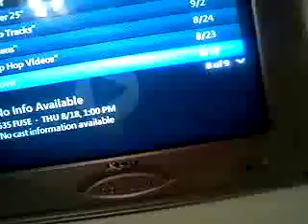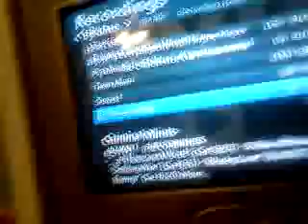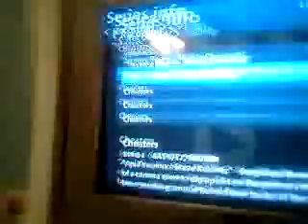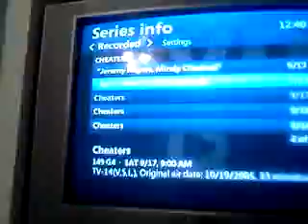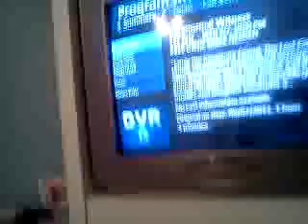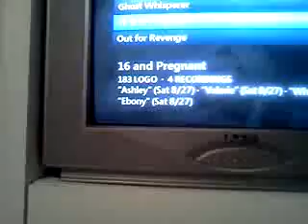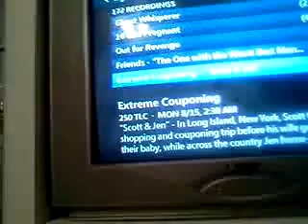What I watch on my dvr